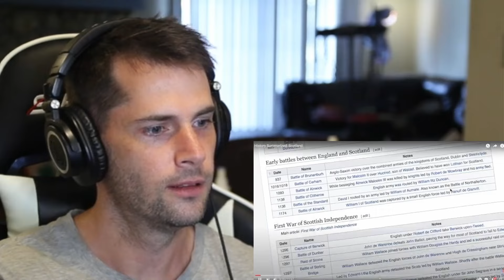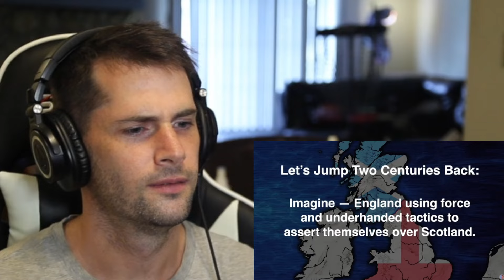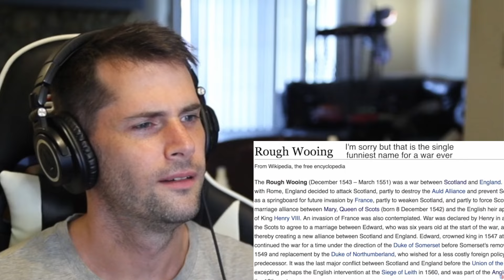American Reacts to the History of Scotland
I have certainly learned a lot about the British Empire and England in particular, so I think it is about time to take a closer look at the History of Scotland. Americans are certainly aware of Scottish culture, but no where close to the extent that they are with English culture. With that being said I am very excited to react and learn about the history of Scotland from an America's perspective.